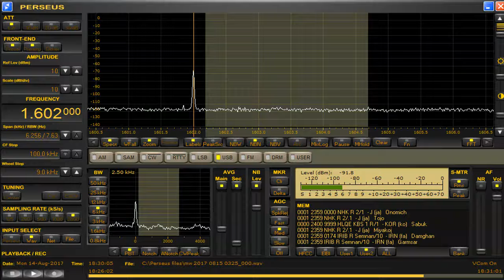1602 kHz / Aug.14,2017 1826 UTC